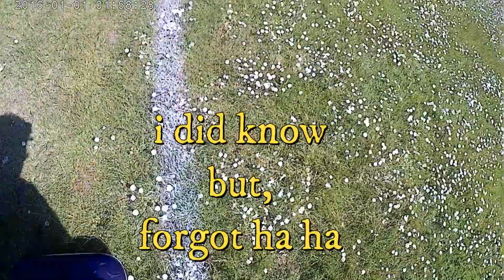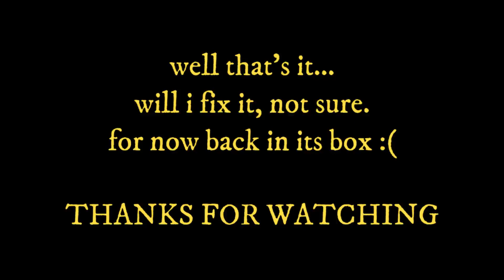JJRC P130 BATTLER RACING DRONE MAIDEN FLIGHT- I KILLED IT!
I'VE HAD THIS QUAD OVER A YEAR AND THIS IS THE FIRST TIME I'VE TOOK IT OUT OF ITS BOX AND FLY IT.
SORRY FOR THE SWEAR WORDS FOLKS- NORTHERN LAD LOL.
DUSTIN SORRY FOR KEEP MENTIONING YA, BUT WATCH A LOT OF YOUR VIDS AND THIS IS WHY I BUY THEM LOL.